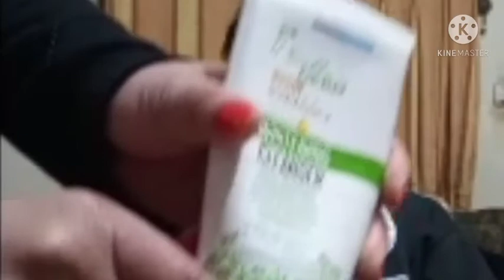Cleansing steps with demo